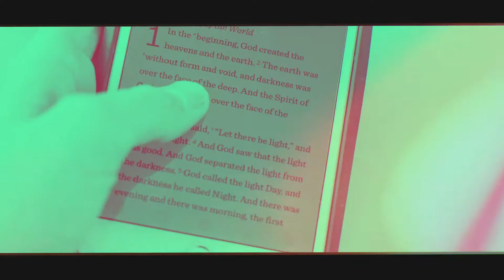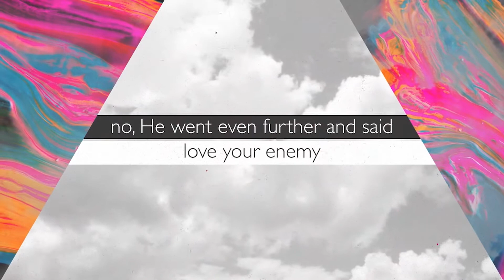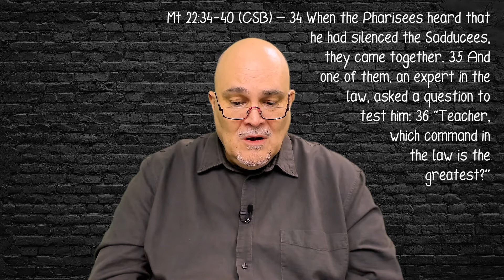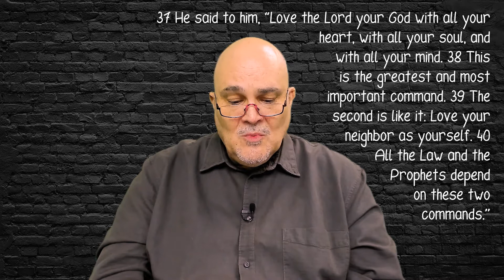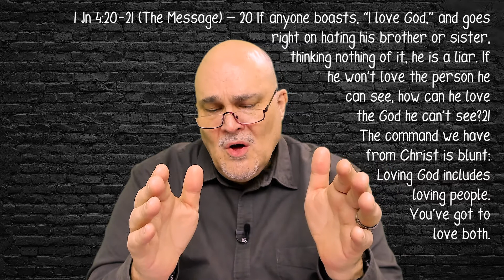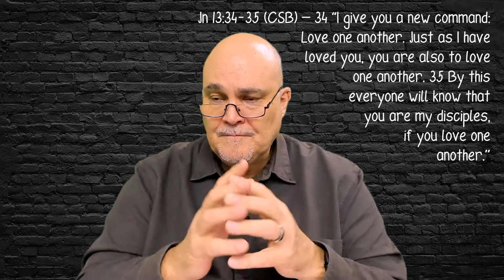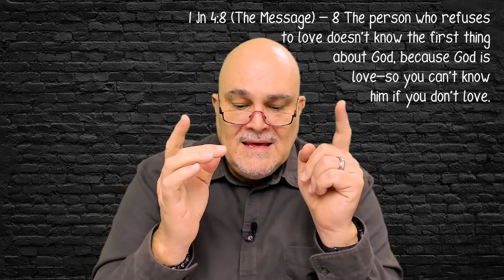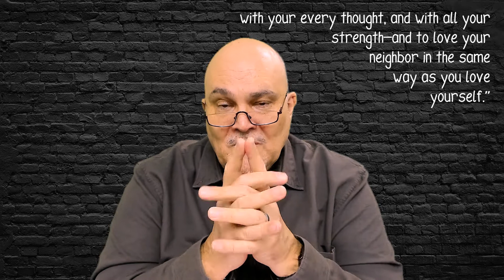Radical Life - Church Online - (29-08-21)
A NOTE ABOUT OFFERINGS:  If you want to support our ministry through offerings, please see the banking details below.  We will appreciate your contribution very much.

Account Name:  Radical Life Ministries NPC
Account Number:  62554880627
Branch Code:  252005
Bank:  FNB

WORSHIP SONGS IN THE SERVICE:

Sing His Praise Again
Written By: Ben Fielding, Brian Johnson, Jason Ingram

Written By: Katie Torwalt, Bryan Torwalt

Fall Away
Copyright:  © Be Essential Songs (Admin. by Essential Music Publishing LLC)
Written By: Jonathan Smith, Mia Fieldes, Stephen McWhirter

First Love Fire
Written By: Jack Mooring, Leeland Mooring

VIDEOS USES IN THE SERVICE:

Title:  EVEN NOW
Shift Worship

Title:  LOVE - NO EXCEPTIONS
Centerline New Media